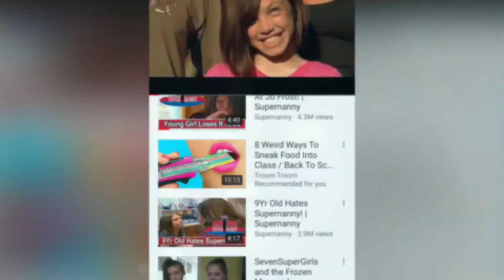December 30, 2018